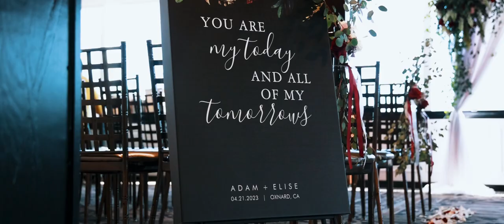Adam & Elise's Wedding Video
Adam and Elise shared their nuptials in a romantic ceremony in Ventura County, California. Surrounded by all of their friends and family, this sky-high wedding celebration contained all of the vibes of a Great Gatsby party that they planned for.